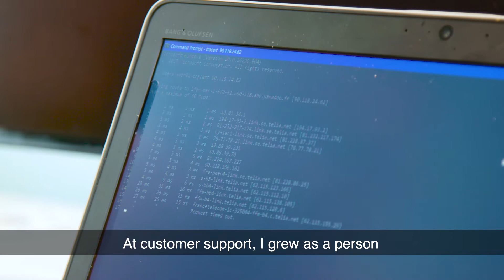“Growing by learning”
Karim Bhur came to Telia over a decade ago and has grown by learning new things ever since. He started out selling phones and services in a Telia Store. Driven by a curiosity to learn new things and grabbing training opportunities as they come along, he has had ten years of constant development and coaching and moved on to work as a security specialist for Telia Company in Stockholm.
Watch this short film about his amazing journey with the company.

Karim is just one of our 20.000 employees who are here in pursuit of their next big opportunity. Visit our career site to find out more,